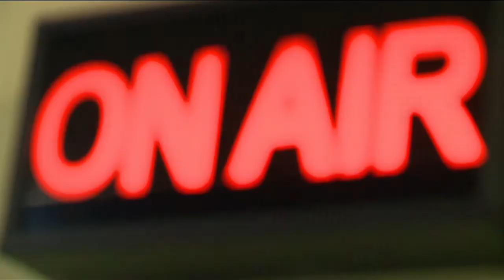CARPE DIEM: An interview with the executive editor of the Associated Press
Host Merrill Brown, director of the School of Communication and Media at Montclair State University talks with Senior Vice President and Executive Editor of The Associated Press, Kathleen Carroll. Kathleen has built an extraordinary career as an editor, taking on assignments ranging from news editor at AP’s Newark bureau to business editor for the International Herald Tribune in Paris and then back at the Associated Press as the Washington Bureau news editor.

She’s now AP’s Senior Vice President and Executive Editor overseeing a staff of over two thousand journalists working in over one hundred countries. She is also a member of the Pulitzer Prize Board and is joining the School of Communication and Media board here at Montclair State this year.  And in a journalism world in which women are shockingly underrepresented, Kathleen - running the editorial operation that sets the national news agenda - is the most powerful woman in American journalism and perhaps in the world.